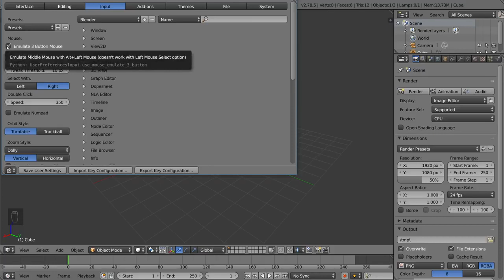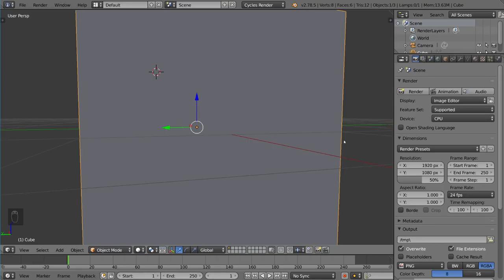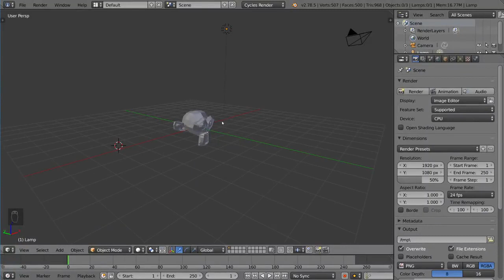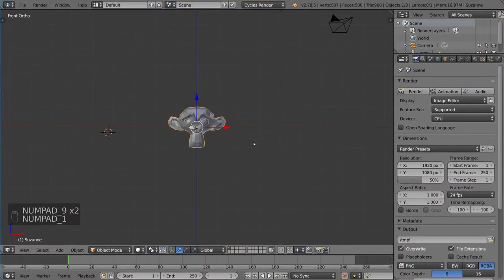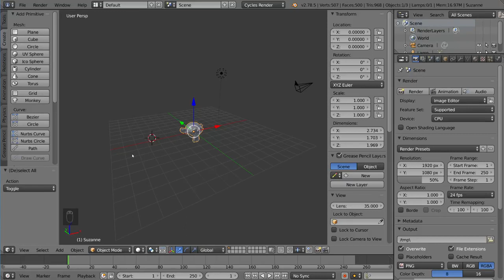BLENDER FUNDAMENTALS : NAVIGATION OVERVIEW